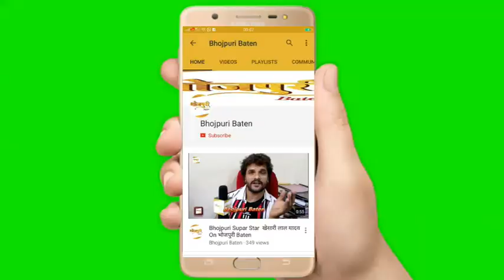Ayesha Tiwari आयशा तिवारी Received "Green Cinema" Bhojpuri Award 2020